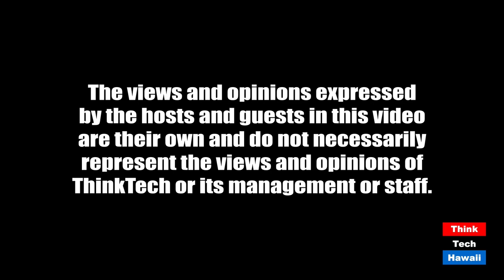Here we are in a second wave, right on schedule (Coronaville, What's Next)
The Administration has done virtually nothing to avoid it.  The host for this episode is Jay Fidell.  The guests for this episode are Winston Welch, Stephanie Dalton and Cynthia Lee Sinclair.

Our panel will help us understand the frightening new numbers of infection around the country, the reasons for the increase, including the unmanaged reopening, the demonstrations, and how the resurgence will affect the economy going forward.